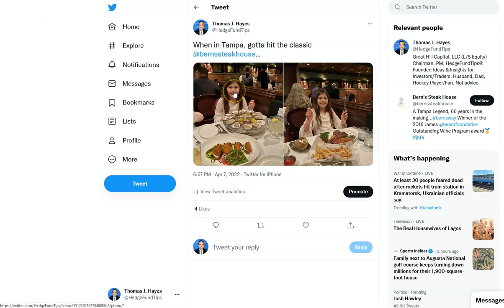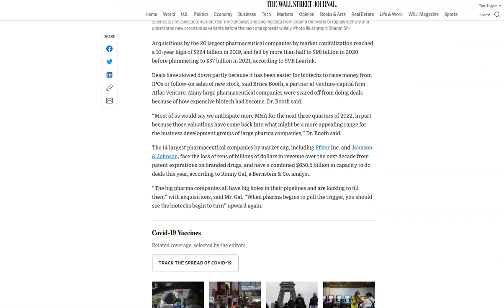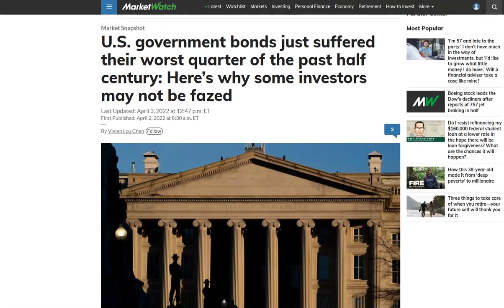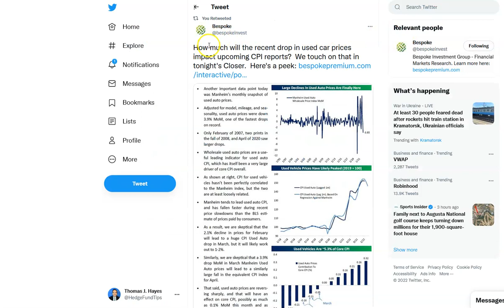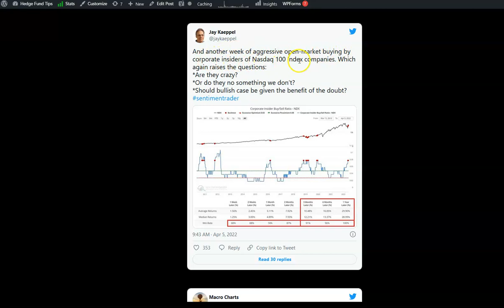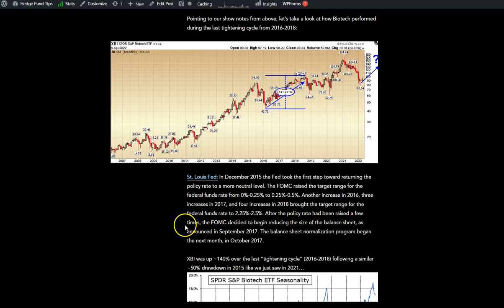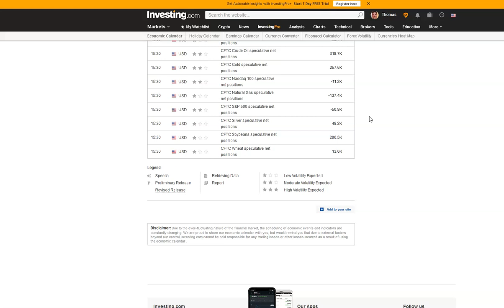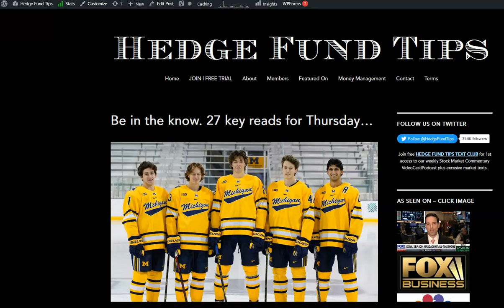Hedge Fund Tips with Tom Hayes - VideoCast - Episode 129 - April 8, 2022